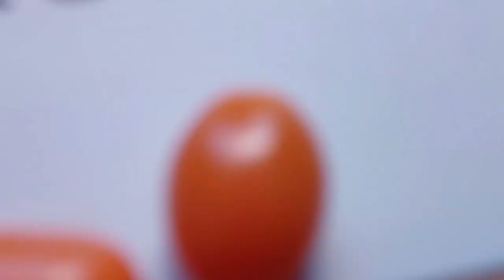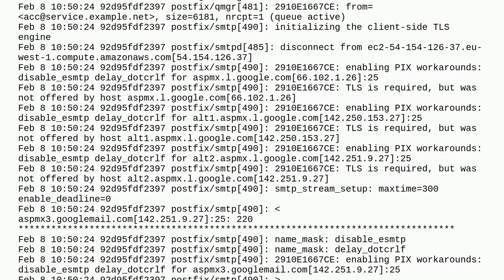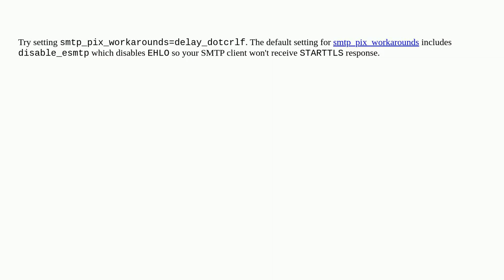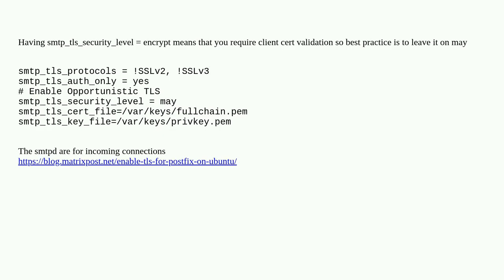Postfix TLS with Letsencrypt configuration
A special thanks goes out to the community

  postfix ssl lets-encrypt ssl-certificate